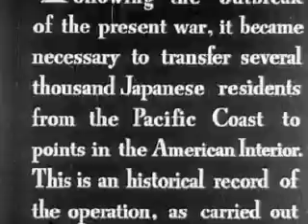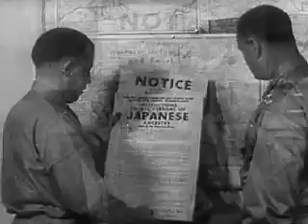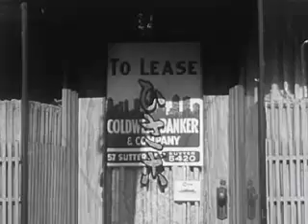US Video Japanese Internment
Archived video of the United State's justification for Japanese Internment camps during World War 2. Video has been uploaded for an augmented reality project.